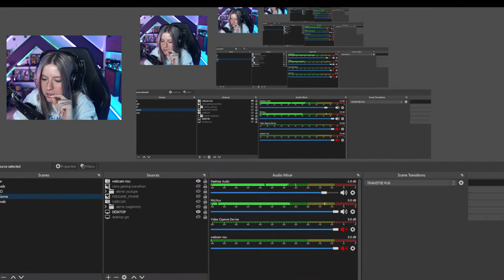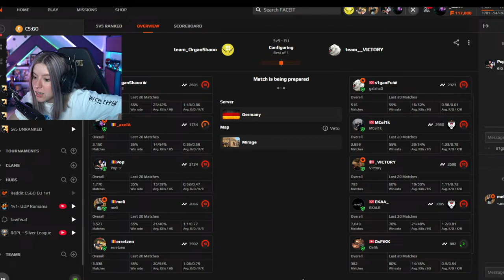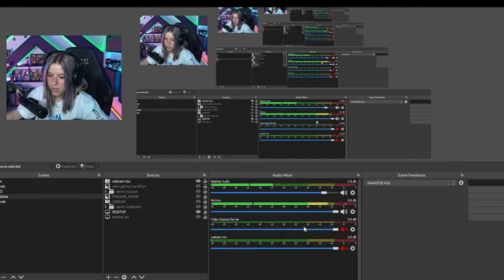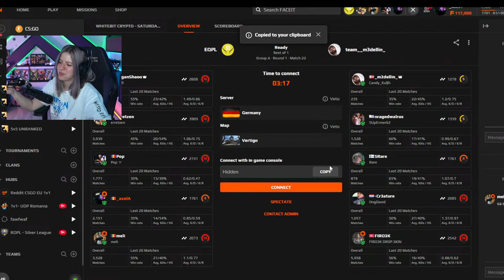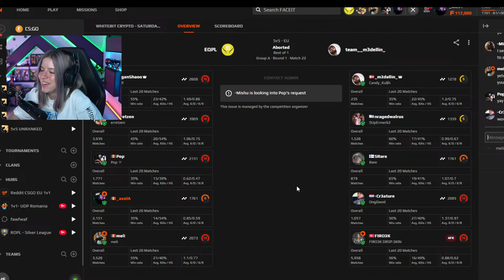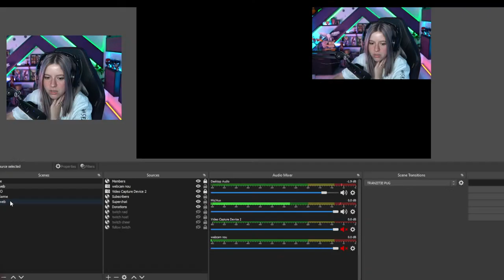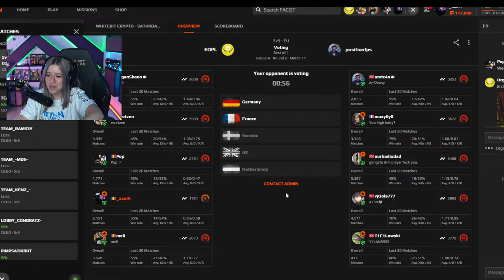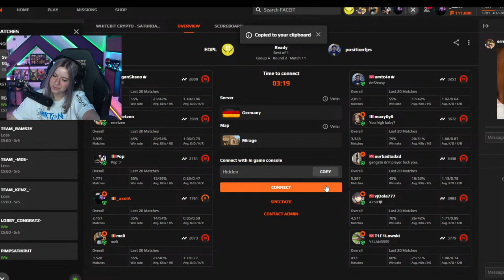FACEIT cu @meli. , @PoptheCaster , @AlinShaolin si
💎Turneu de PUBG Mobile pwd. by Samsung la@TEDEREU pe canal, SEMIFINALA AZI
💎Reducere PC GARAGE cu codul ALEXAATV

💎 About

🛑 26 de ani 🛑
🛑 Streamer pentru Nexus Media 🛑

💎 Moderator - activitate
💎 Add pe steam - cand ma joc dau add tuturor in functie de locurile disponibile
💎 Configuratie PC: 💎

🖥️ 🔌 I9 10900k 5,1 GHz OC, RTX 2080ti, 32GB RAM,
SSD WD Black SN 750 1Tb, HDD WD 1Tb, PSU Gigabyte 750W 80+, CASE NZXT H710 Red Black 🔌 🖥️
🖥️ Monitor: Lenovo Legion Y25g-30, 360Hz 🖥️

💎 GEAR:

🎧 Casti: ASTRO A50 🎧
🖱 Mouse: Logitech G PRO wireless 🖱
⌨ Tastatura: LOGITECH G513 CARBON ⌨
📘 Mousepad: Zowie GS-SE "HLTV.ORG" Edition 📘

💎 Stream setup:

🎥 Webcam: SONY A6400 🎥
🎙 Microphone: NT Rode USB 2.0 + Rode PSA1 Arm 🎙
 💺 Chair: Noble Chair Epic Gold 💺